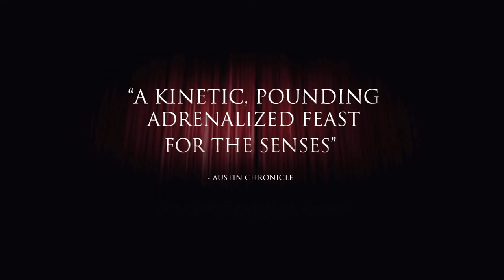The Crow (1994) Official Trailer: A Dark, Gothic Revenge Tale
Experience the hauntingly iconic trailer for "The Crow" (1994), the film that captured audiences with its gritty portrayal of revenge and redemption. Starring Brandon Lee in his final, unforgettable role, this gothic masterpiece weaves a tale of love beyond death and a hero's journey through the dark underbelly of the city. Dive into the dark atmosphere and compelling storyline that has made "The Crow" a cult classic for decades.

🔥 Get our official FREE movie trailers App, and never miss a new trailer again (Android)

Click NOW! Your gateway to cinematic wonderland awaits!

Chapters:
00:00:00 - Folklore about Death and Crows
00:00:14 - The Power of the Crow
00:00:29 - Intense Screaming and Music
00:00:34 - The Smell of Gasoline
00:00:42 - Victims, aren't we all?